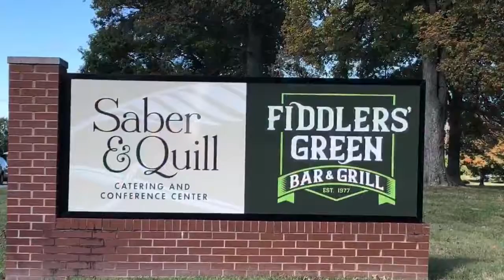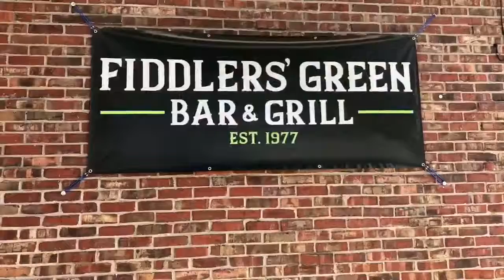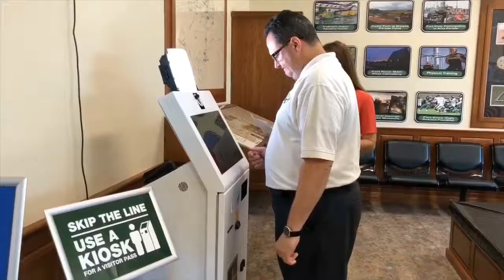Fort Knox Fun For Everyone Ep 7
Brian and Trisha at Fiddlers’ Green Bar & Grill at Ft. Knox. Great food, drinks and trivia.